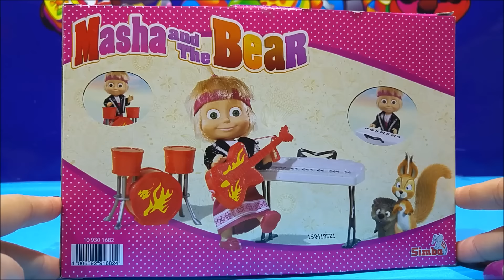Masha and the Bear NEW Toys Video ★ Маша и Медведь 2015 Игрушки ★ Masha y el Oso Juguete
For Kids Worldwide presents : Masha and the Bear NEW Toys Video ★ Маша и Медведь 2015 Игрушки ★ Masha y el Oso Juguete!

❤ Description ❤

Masha and the Bear, again! An extremely well-liked animated television series which is founded on a renowned folk tale from Russia about a charming little girl called Masha, aged three years of age and a bear, her friend. Her home is in the forest, along with a dog, a pig, and a goat. Masha is a very clever and most generous girl, although also a little mischievous. The bear was working in a circus before, and now he is very devoted to Mashynka. However, he is often the target of Masha’s pranks.

This toy set is all about Masha and her funny and magical guitar.  It also features some very interesting musical instruments, among which are some red-colored drums, a glamorous-looking white keyboard and a red guitar with fire on it. But the real hit is a punky and rock n roll-ey looking Masha! In a lilac colored hippy looking dress, with a black leather jacket and a lilac head band on her blonde head instead of her usual Russian kerchief, she really rocks, especially with the so-called funny guitar around her neck!

This toy set is recommended for children 3 years of age and over.

Review:

“Now this new toy set is a true departure from the usual Masha and the Bear sets! There is no bear here but there is a different and very cool Masha, as well as a variety of musical instruments for her to play! A wonderful set and we love it!” – Ms Rose O’Donnell, Cardiff, Wales, UK

★ Masha y el oso juguetes nuevos con la guitarra divertido ★

¡Masha y el oso, otra vez! Una serie de televisión animada muy querido que se basa en un cuento popular conocido de Rusia sobre una niña encantadora llamada Masha, de tres años de edad y un oso, su amigo. Su casa está en el bosque, junto con un perro, un cerdo y una cabra. Masha es una niña muy inteligente y generosa, aunque también un poco traviesa. El oso estaba antes trabajando en un circo, y ahora es muy dedicado a Mashynka. Sin embargo, a menudo él es el objetivo de las bromas de Masha.

Masha and The Bear New 2016 Toys Video Playset Review Unboxing Маша и Медведь 2016 Игрушки

Masha And The Bear PlayBIG Bloxx TV Set And Sunflowers ★ Masha I Medved New 2015 Toys Маша и Медведь

Masha and the Bear Toys Mashems Series 1 Super Squishy Toys Video ★ Маша и Медведь 2015 Игрушки

Masha I Medved ★ Masha and the Bear NEW Playsets Toys Video ★ Masha y el Oso 2015

☆ ★ Find out and learn how to say this toy set in some other languages ★ ☆

Spanish ► Masha y el Oso

Russian ► Маша и Медведь

Portuguese ► Masha eo Urso

Japanese ► マーシャと熊

French ► Macha et l'ours

German ► Mascha und der Bär

Arabic ► ماشا والدب

Turkey ► Masha ve Ayı

Ukraine ► Маша і Ведмідь